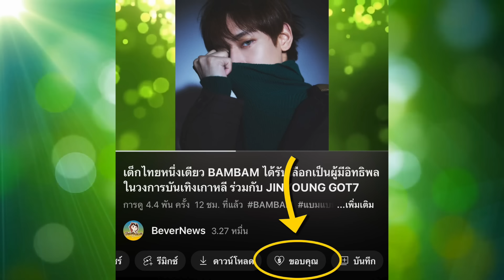เก็บทุกโมเม้น MARK TUAN คอนเสิร์ตวันแรก พาเรือ MTBB ล่องต่อ ,อวยยศให้ผู้จัด BEX คำชมล้นหลาม